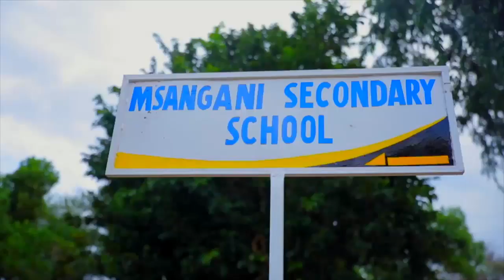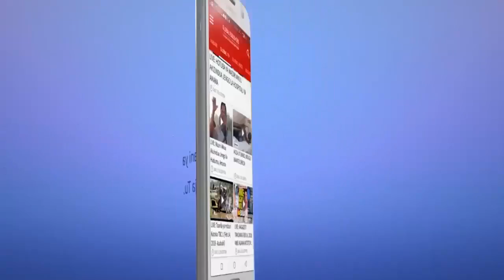"Kwanini Mnafanya Siri? Wafanyeni Watu Watambue" - WAZIRI MABULA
Naibu waziri wa Ardhi na Mbunge wa Jimbo la Nyamagana, Angeline Mabula amewaagiza Maofisa ardhi, Uthamini na Maofisa Umiliki wa Ardhi kuwa waaminifu katika kazi zao ili kuwaletea wananchi maendeleo na kutimiza malengo ya Serikali ya kuwaletea wananchi maendeleo.